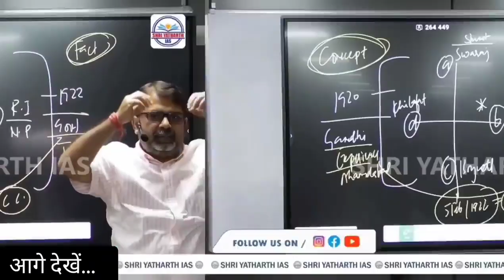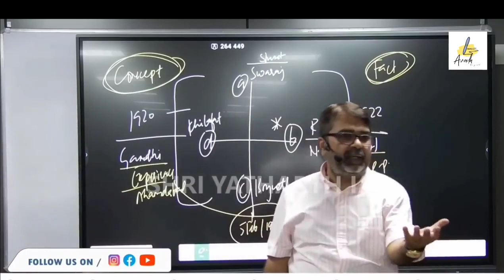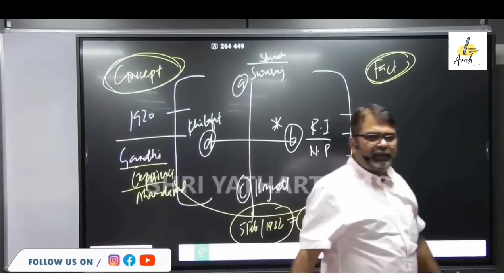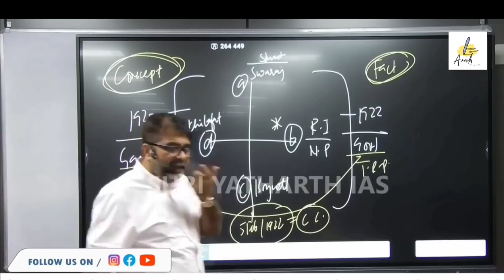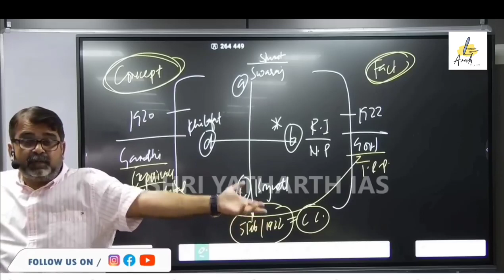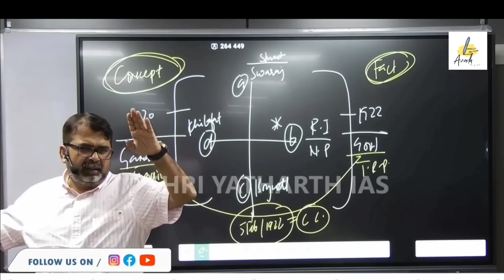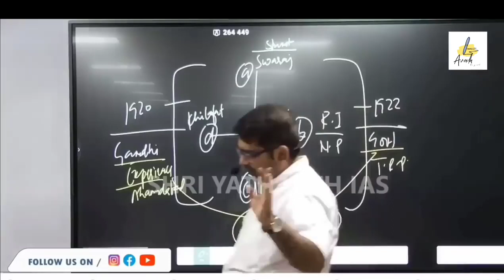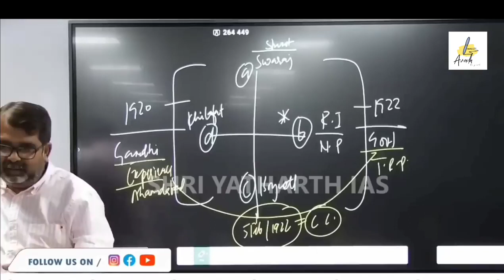पढ़ाई में Consistency कैसे बनाए रखे ? Guidance For Students Study Tips || avadh ojha sir